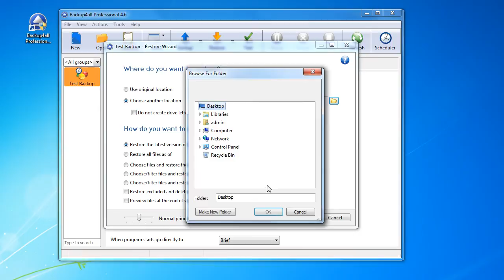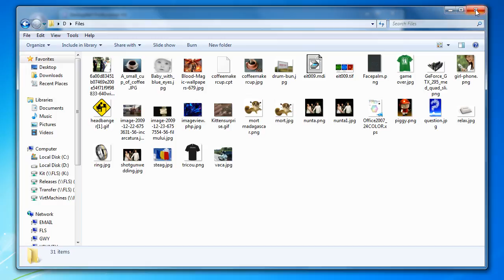How to restore data with Backup4all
This tutorial shows how to restore your data from a previously backed up source by using Backup4all

Backup4all can back-up files either by archiving them in a standard ZIP format, or by making an exact copy of the source. This means that in order to restore your files from the backup, it's not necessary to use Backup4all, as you can either access them directly (if it was a mirror backup) or with any ZIP utility (if it was a full/incremental or differential backup).

However, if you use Backup4all to restore your data you can have the advantage of using a restore wizard that lets you: restore the latest version of all files, restore all files as of a specific date, choose files to restore latest version, restore excluded or deleted files, restore to a different location. If you have any questions regarding Backup4all you can ask on our forum